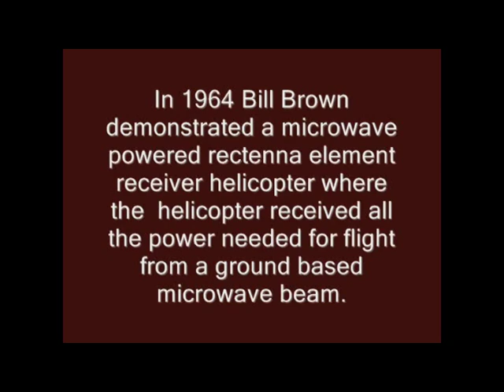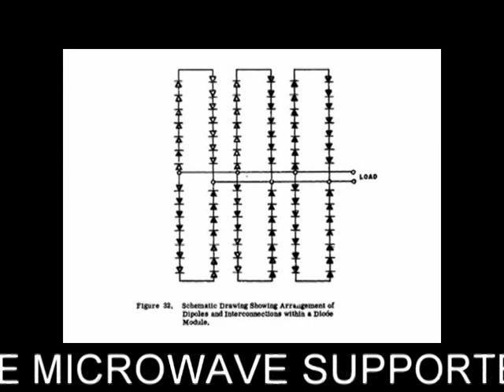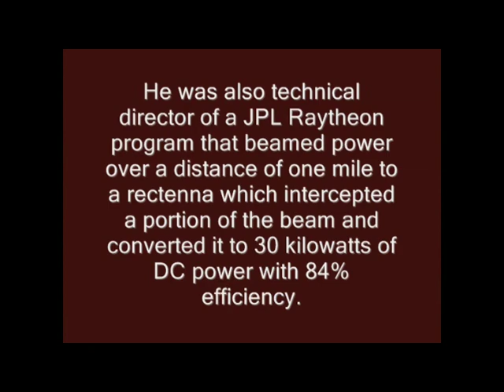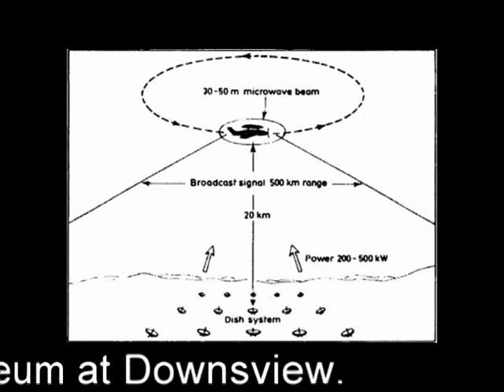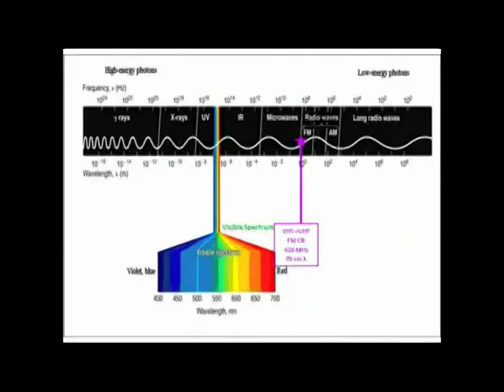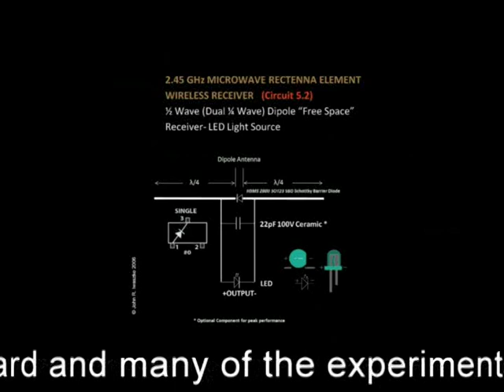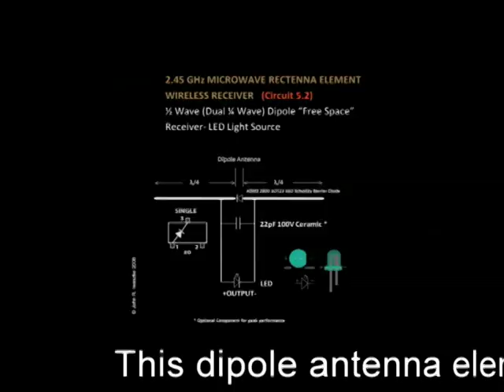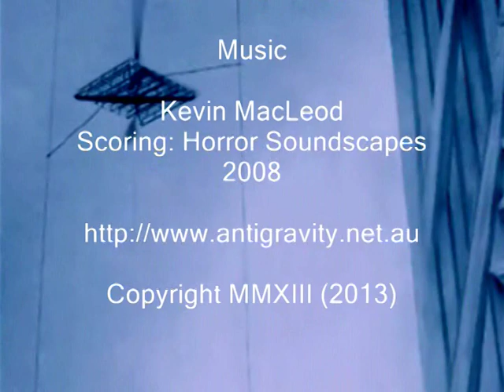Wireless Powered Microwave Flight History & Experiments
History of Wireless Electromagnetic Powered Flight Timeline & Replications
Ever since the dawn of powered flight, it has been necessary for all aircraft to carry onboard fuel — whether in the form of batteries, fuel, solar cells, or even a human "engine" — in order to stay aloft! Progress in powering aircraft wirelessly with a transmitter or electromagnetic natural source such as the sun has been slow. The following Timeline embraces some of the major influential events, historical firsts and replications.
The Birth of Wireless Powered Flight without an onboard power supply.

1964
Microwave to DC Convertor

The First Wireless Electricity Tethered Flight without an onboard Power Supply.
The next major leap forward was Bill Brown's rectenna helicopter in 1964 where he demonstrated a microwave powered helicopter that received all the power needed for flight from a ground based microwave beam, this may have been the first time that an aircraft did not carry an on board power source and flew solely from the power transmitted from the ground based transmitter!
Key to future applications of WPT (Wireless Power Transmission) or WiTricity as coined recently is the overall efficiency or ratio of power output to power input. In the 1969 to 1975 time period, Bill Brown managed a program that increased the overall efficiency, or ratio of DC power out to DC power in, to a JPL certified efficiency of 54%, several times greater than generally expected. He was also technical director of a JPL Raytheon program that beamed power over a distance of one mile to a rectenna which intercepted a portion of the beam and converted it to 30 kilowatts of DC power with 84% efficiency.